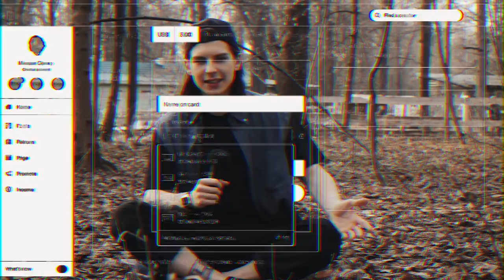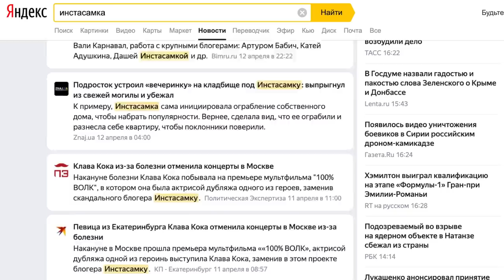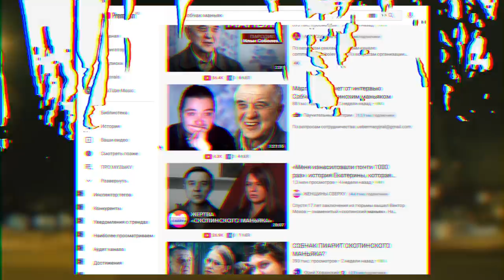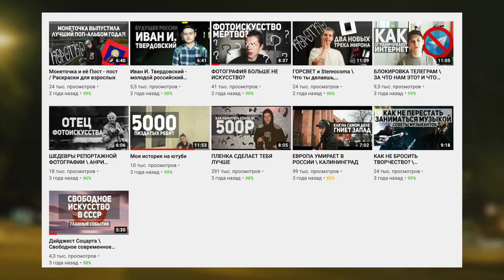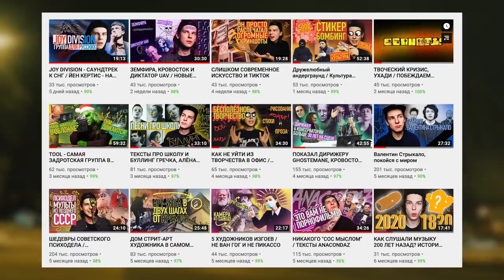ЛАРИН / ПОЧЕМУ БЛОГЕРСКИЕ КАРЬЕРЫ ТАКИЕ КОРОТКИЕ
0:00 - Вступление
1:30 - Ларин, история
9:05 - Обратная сторона хайпа
12:40 - Почему Ларин Против - не критика
14:10 - Почему блогеры уходят с ютуба?
20:08 - Ларин и Соболев, ТВ против Ютуба
23:05 - КУЛЬТУРПОП - ФИЛОСОФИЯ
25:22 - БОНУС-КУСОК

КАК ПОПАСТЬ В ЗАКРЫТЫЙ ПАБЛИК:

1. Зайти на патреон, который указан под каждым роликом Сеина
3. Скинуть свою страницу ВК в соответствующий пост на стене. Он самый первый.
4. Кайфовать